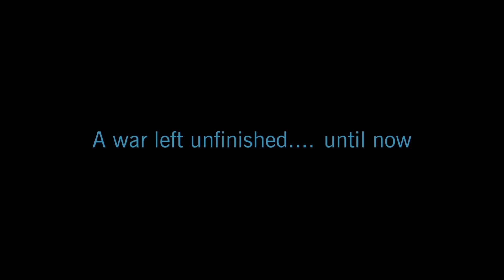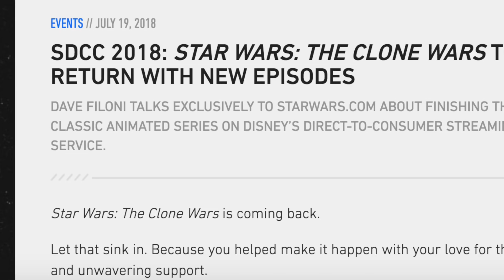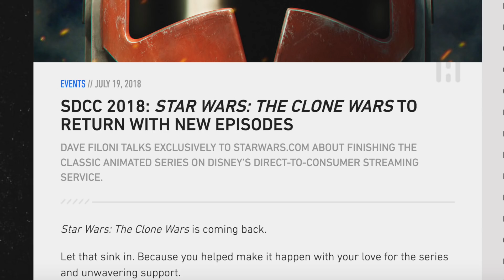Star Wars: The Clone Wars TV Series RETURNS For 12 Episode FINAL SEASON!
Ben Lewitt
Matthew Chapman
Kai Turner
Ingmar S. Fris
Tek13
Julian Reyes
Rvmuller

Now this one I did NOT see coming. :) My early thoughts (and excitement) regarding the announcement today from Dave Filoni himself that Star Wars: The Clone Wars TV series will return for 12 more ORIGINAL new episodes!